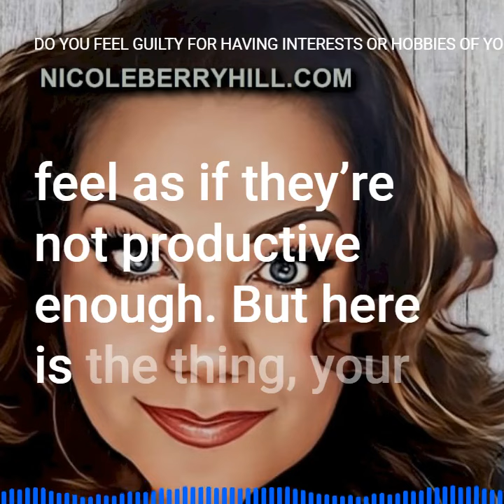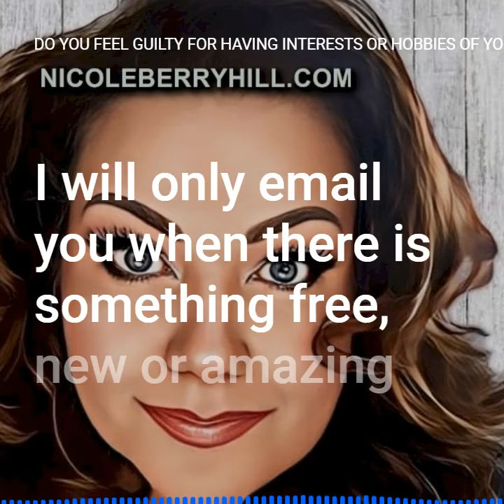Do you feel guilty for having interests or hobbies of your own?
Do you feel guilty for having interests or hobbies of your own? - (Audio Article Series)

The hustle culture surrounding us can sometimes make us feel guilty for having interests or hobbies of our own, especially if it takes us away from our career or our family.

Sadly, this feeling of having to spread oneself “too thin” is true for both men and women. Many of us are at a loss as far as how to communicate about it in order to find a solution.

If you feel guilty for having interests or hobbies of your own, it’s important to realize that well-rounded people have more than one passion, don’t see non-money-making tasks as unproductive, and recognize the benefits of having more than one interest.

You’re Not Obligated to One Passion
Over a lifetime, one person can have hundreds of passion projects and learning experiences related to having and developing interests and hobbies outside of their immediate job, family, or social circle.

While you may not want to pursue too many hobbies at once due to finances and time, you don’t have to stick to just one, and you don’t have to stick to one your entire lifetime. It’s okay to pursue one interest for a few months or years and then drop it for a while to do something else.

You Don’t Owe Anyone “Productivity”
One issue that comes up for some people who want to pursue a hobby or an interest that is new to them is that they start to feel as if they’re not productive enough. But here is the thing, your entire life is not about productivity. Sometimes your life is just about being and doing something you enjoy. There is value in doing things outside of building relationships, making money, and being consistent.

Redefine productivity in your mind to do anything beneficial for yourself, not just for others, and not just to pad your bank account. You don’t need to monetize every interest or hobby to make them worthwhile in your eyes or someone else’s.